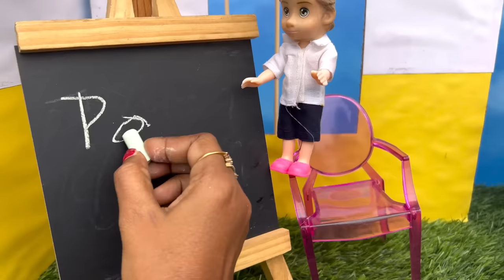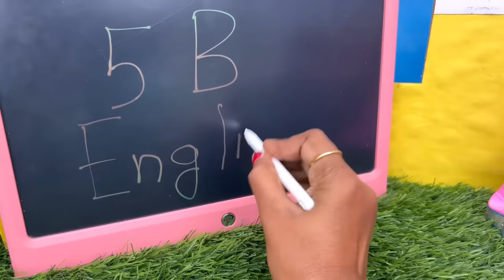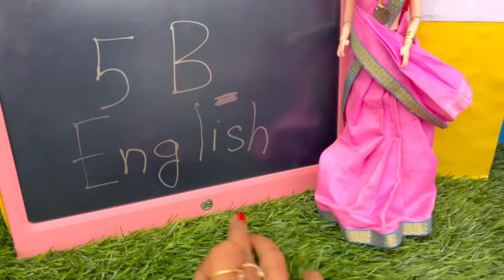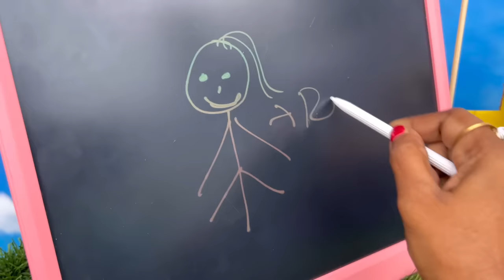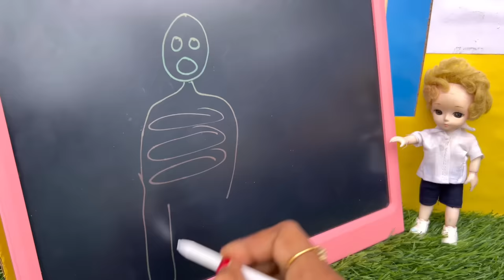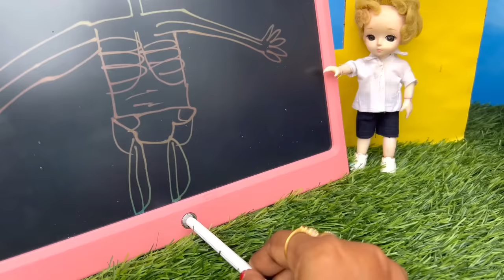மண்வாசனை Episode 833 | Bunty Board-அ ஒடச்சுட்டான்😳 | Classic Mini Food | Chutti Bomma